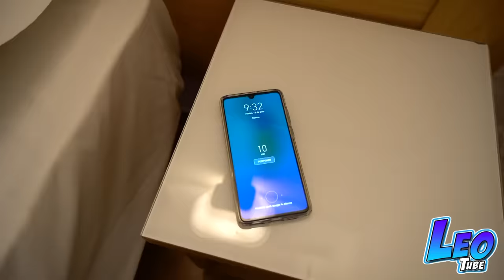Leo y Mikel visitan una Playa en Menorca 🏖️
Este verano Leo y Mikel viajan a Menorca. Hoy hace un día precioso y deciden ir a la playa. Nos encanta jugar a crear castillos de arena y bucear para ver los peces en el mar.